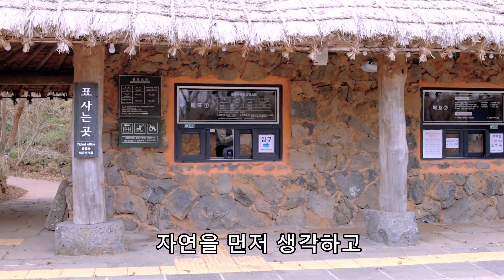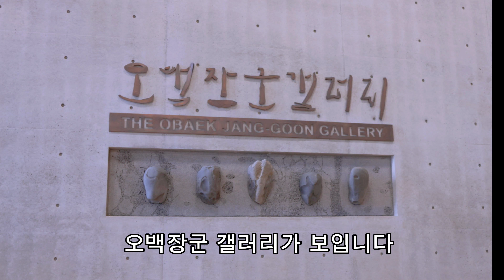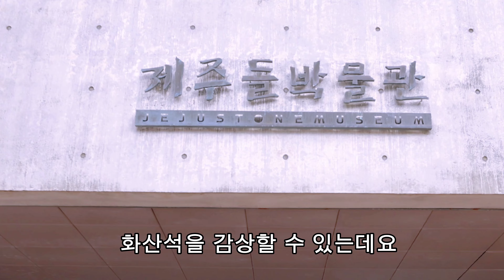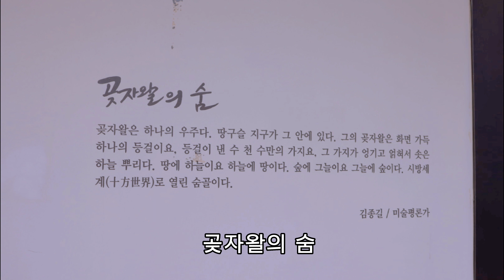[2022 제주돌문화공원 영상 공모전 장려상] 아이와 함께 제주의 자연에 빠지다 - 제주 돌문화공원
*본 영상은 2022 제주돌문화공원 영상 공모전
영상 부문 장려상 작품입니다.

임희빈 - '아이와 함께 제주의 자연에 빠지다 - 제주 돌문화공원'

대자연에 쌓인 신들의 정원
제주와 자연을 온전히 즐기는 가장 제주다운 공간